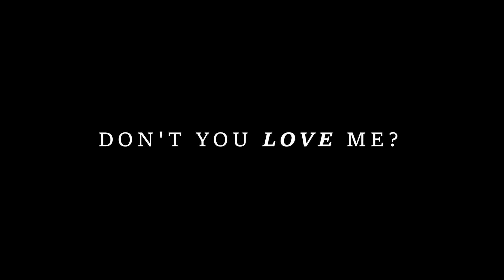W A I T | South Park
i heard this song and i immediately thought of crenny and rose from the dead to make this video LMAO

i mean...basically like any crenny fic you've ever read: craig and kenny had a thing going on but they were never exclusive. in comes in tweek and he and craig hit it off right away and become boyfriends. kenny is cool with it but then realizes he actually loves that asshole and now hes sad

anyways song info at the end
art credit: junknight, preoprix, runmonsterrun, others (sorry some i don't know the artist forgive meeee)

also when will i ever stop starting and ending these sp videos with the same pictures lol